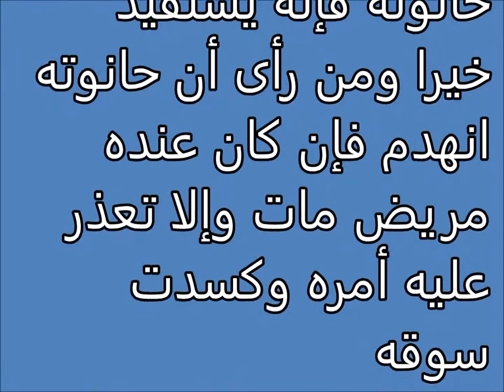Tafsir al ahlam | الأرض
تفسير,
ابن سيرين,
تفسير احلام ابن سيرين,
تفسير حلم,
تفسير الاحلام للامام الصادق,
مفسر الاحلام,